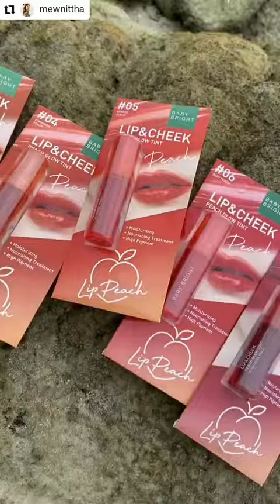Review ปากสวยฉ่ำแบบสาวมิว นิษฐา ด้วยทินท์พีช Baby Bright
งือออเอ็นดูเต็มสิบไม่หัก🥰ปากแก้มสวยฉ่ำมากค่ะ🙏ขอบคุณรีวิวทินท์พีชน่ารักๆ จากสาวมิว นิษฐาด้วยนะคะ 💋ทินท์พีชเนื้อออยล์ บำรุงปากอิ่มเด้งเติมสีสวย
🍑𝐋𝐢𝐩 & 𝐂𝐡𝐞𝐞𝐤 𝐏𝐞𝐚𝐜𝐡 𝐆𝐥𝐨𝐰 𝐓𝐢𝐧𝐭 (99.-)
ลิปเนื้อออยล์ฉ่ำวาว สีชัด ติดทน บางเบาไม่หนักปาก บำรุงด้วยคุณค่าสารสกัดจากลูกพีช อุดมด้วยVitC VitA และAHA ช่วยผลัดเซลล์ผิวบริเวณริมฝีปากที่แห้งแตก ออกอย่างอ่อนโยน เผยเรียวปากเรียบเนียน พร้อมเติมความชุ่มชื้น สามารถแต่งแต้มสีสันได้้ทั้งเรียวปากและแก้ม
📌ราคาเพียง 99บาท
🛍หาซื้อได้ที่ : ร้าน Karmart shop, 24Shopping ในร้าน7-ELEVEN, Counter Karmart ในRobinson, Watsons, EVEANDBOY, BEAUTRIUM และร้านค้าตัวแทนจำหน่ายชั้นนำทั่วประเทศ